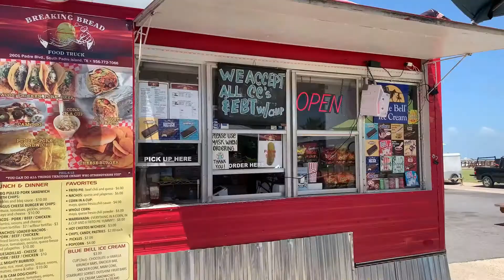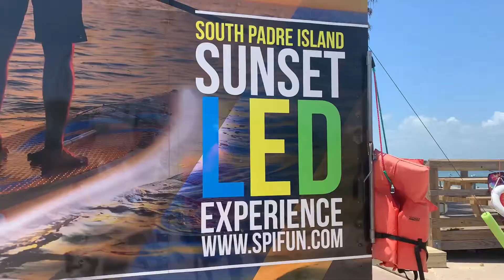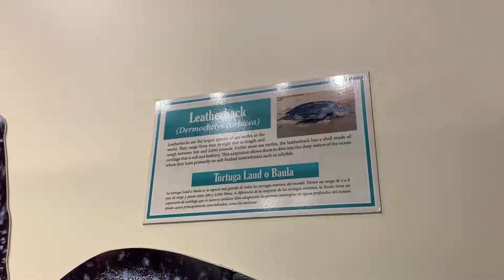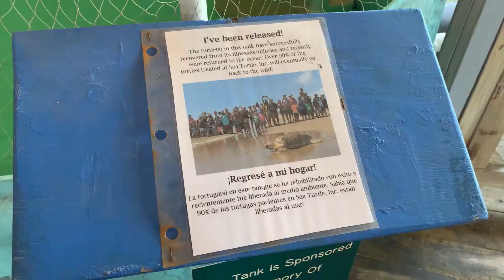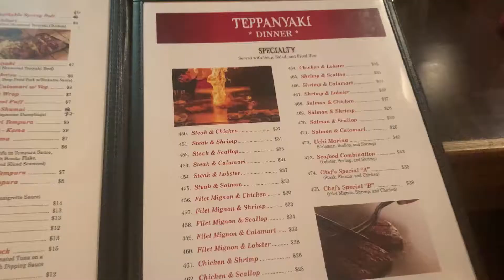Fin, Noggin, Dude!!!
In this vlog we indulged in food trucks, ice cream, sea turtles, and hibachi!

We love to Worship and Travel and would love to take you guys on our adventures!

Let us know where you want us to go!